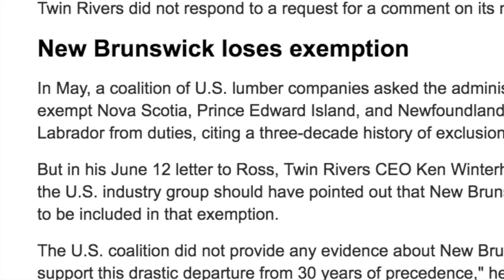Upcoming Episode: Ken Hardie - Softwood Tariffs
Next week's episode is re-visiting an interview with the late Ken Hardie discussing the issue of Softwood Tariffs in NewBrunswick.